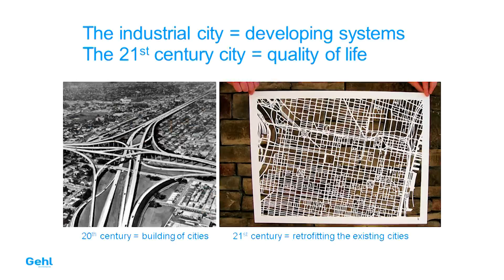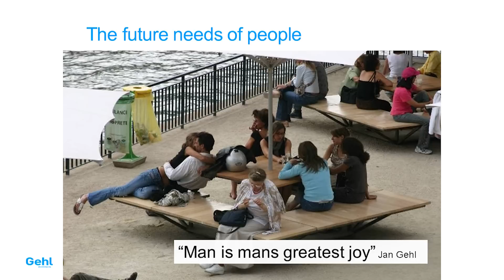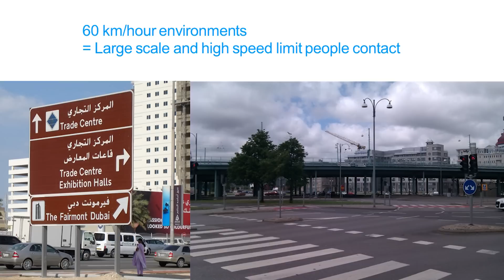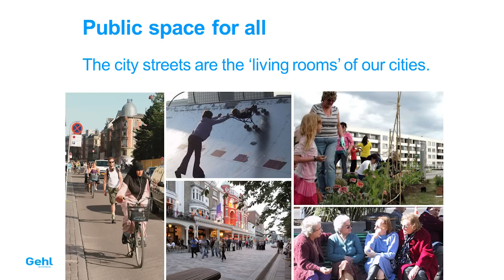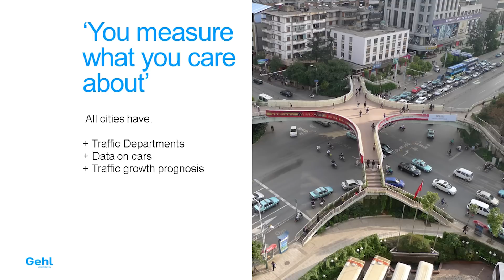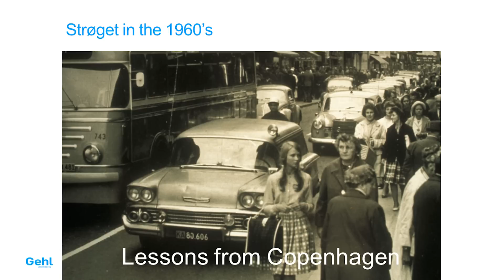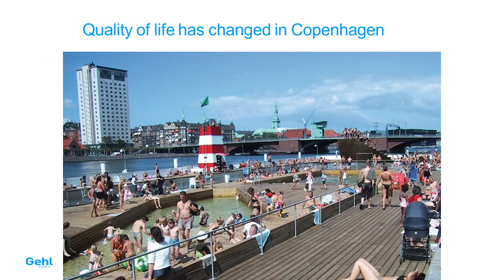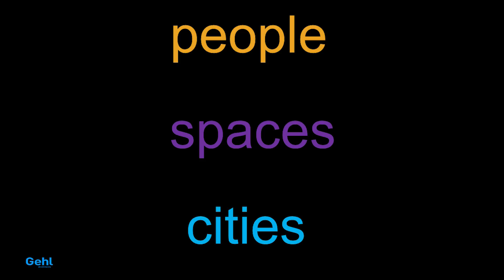MaD 2015 - Helle SØHOLT 改變思維：以人為本的中國城市 A Change of Mind Towards Chinese Cities for People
MaD 2015 - 開幕 Opening
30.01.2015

Helle SØHOLT
改變思維：以人為本的中國城市
A Change of Mind Towards Chinese Cities for People

主辦：創不同協作
Organizer: Make A Difference Institute